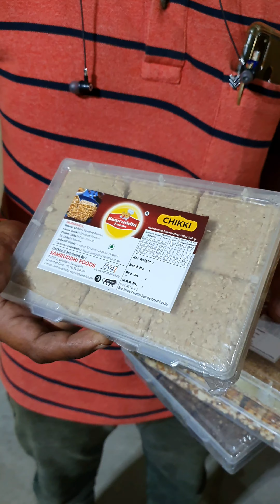Gujarat's Mega Factory Of Chikki In Junagadh 😳😳 Uttarayan Special Video